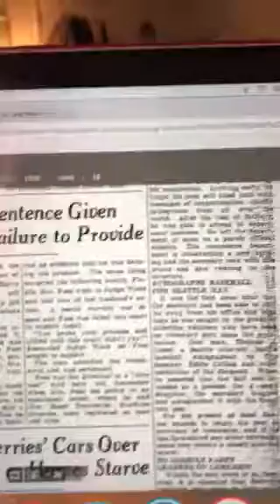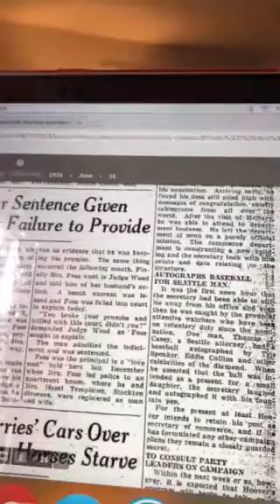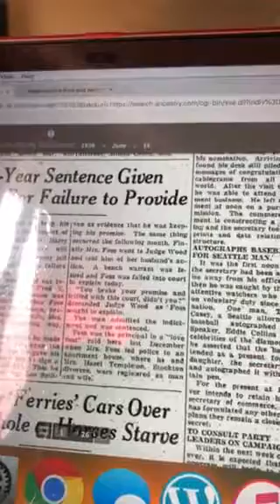My own dna finding about Harry, Wilbur Webb Foss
Reading a article about Henry Wilbur wet bar and how he abandoned his wife and child and started living with another woman as husband and wife